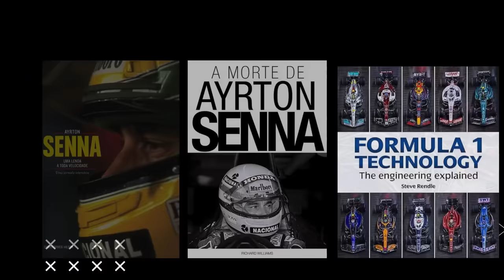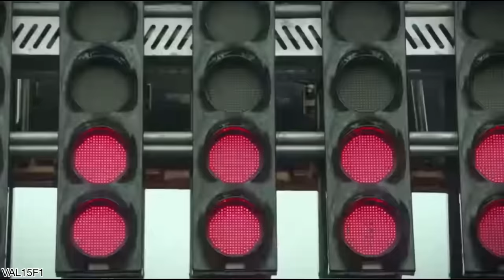B0MBA DO SÉCULO: HAMILTON NA FERRARI EM 2025 (RUMOR FORTÍSSIMO)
Sergio Milani
@scuderiamilani (Twitter)

João 3:16

00:00 - Introdução
00:53 - Não perca essas oportunidades
01:31 - A grande BOMBA
03:46 - Gostei muito
04:19 - Vaga aberta na Mercedes, vai dar Sainz?
05:38 - Alonso na Mercedes?
06:26 - Mercado ficou totalmente aberto
07:00 - Andretti tem chance ainda
07:22 - Hamilton ofuscou tudo